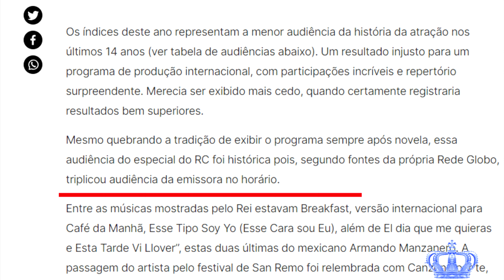O Especial de Roberto Carlos de Menor Ibope e Melhor Audiência ao Mesmo Tempo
Você sabia que o Especial de pior Ibope foi que teve a melhor Audiência? Vamos conversar sobre esse assunto e entender essa história?